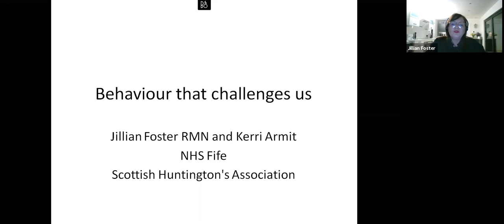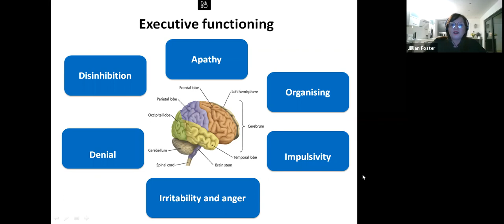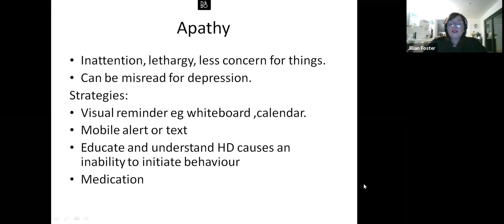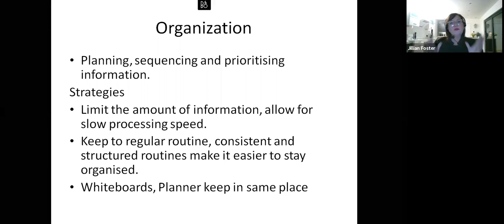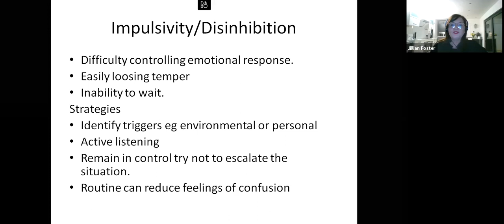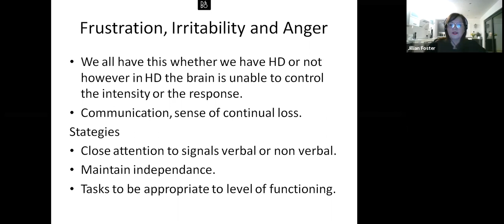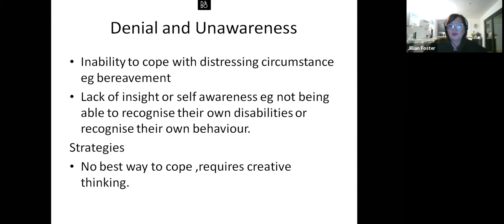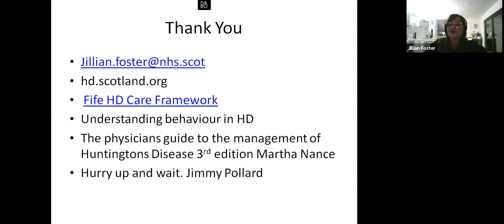Managing behavioural symptoms: Jillian Foster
We are pleased to share our session on managing behavioural symptoms from HDYOs International Young Adult Congress from March 2021